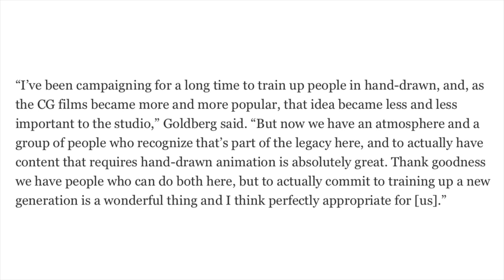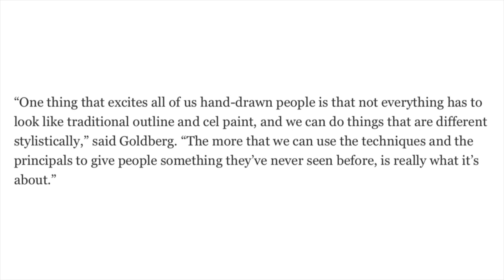2D animation is coming back to Disney!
Recently it was Eric Goldberg revealed that 2D Animation is coming back to Walt Disney Animation Studios!  Watch this video for all of the details!